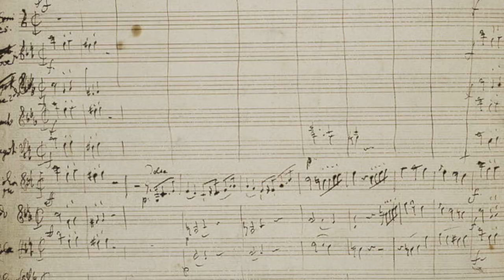Refreshing~The Fab Four of British Classical Music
Pacific Chamber Orchestra's Music Director & Conductor, Lawrence Kohl, presents highlights of the Refreshing concert, including the "Fab Four" of British Classical Music: Handel, Haydn, and Sir Edward Elgar. This "fabulous" concert program will also feature composer Gordon Jacob. Performances are May 20, 2023 in Orinda and May 21, 2023 in Livermore. Tickets are available at pacificchamberorchestra.org